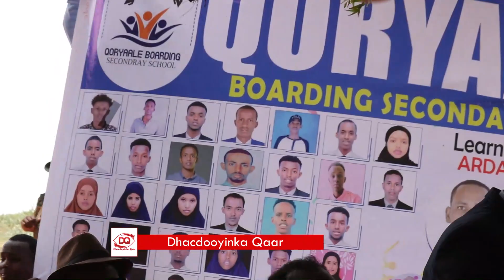Xalfadii Ardayda Boodhinka iskuulka Qoryaale & Hadaladii Xildhibaanadii Loga soo doortay Qoryaale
Xalfadii Lagu Sagootinayay 32 Arday ee ka Baxay Iskuulka Boodhanka Dugsiga sare Ee Qoryaale